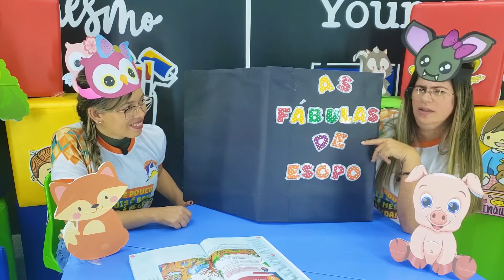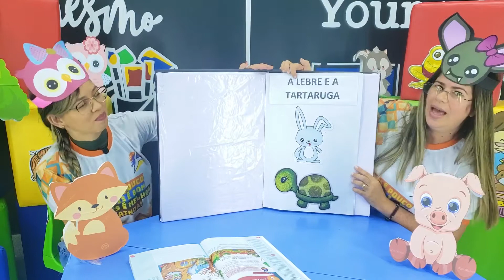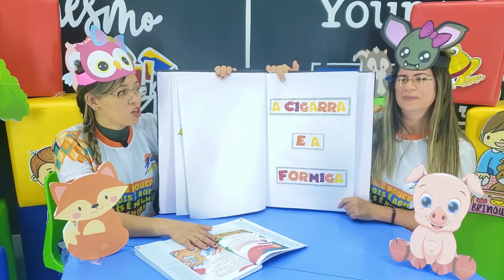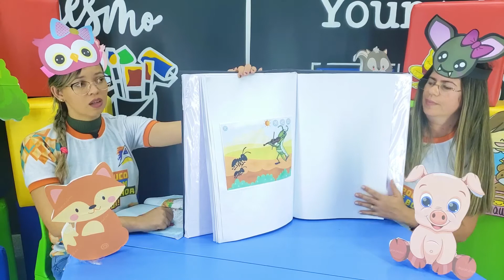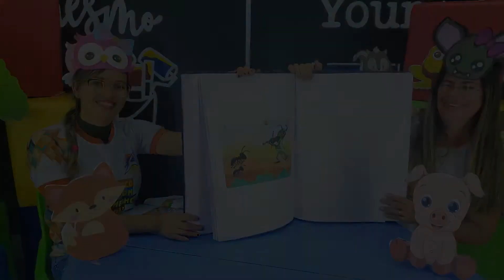Português 1º Ano Fundamental / aula 10